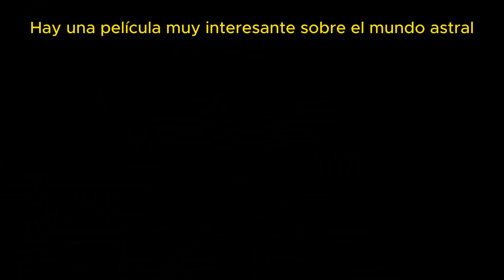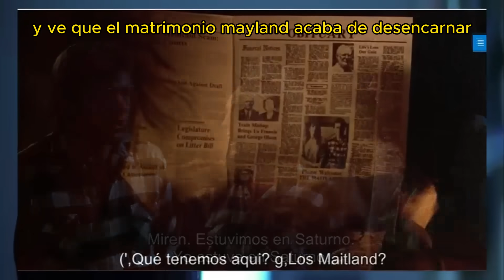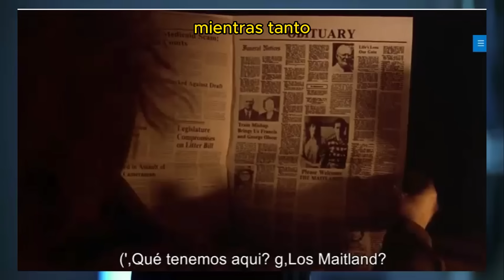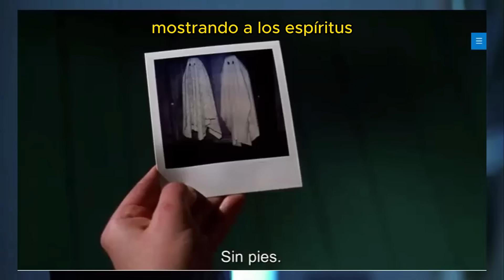Beetlejuice :LA PELICULA QUE MUESTRA LA VERDAD DEL MUNDO ASTRAL